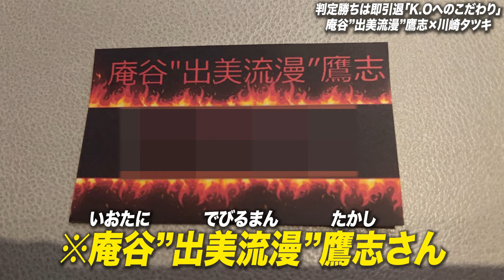【K.O以外は即引退】信念貫くが故の日本格闘技追放の4年間。復帰戦で華々しい結果出すも全盛期はすでに過ぎ…。K.Oに拘った本当の理由とは【川崎タツキ×庵谷”出美流漫”鷹志】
今回は元キックボクサー庵谷”出美流漫”鷹志さんと対談